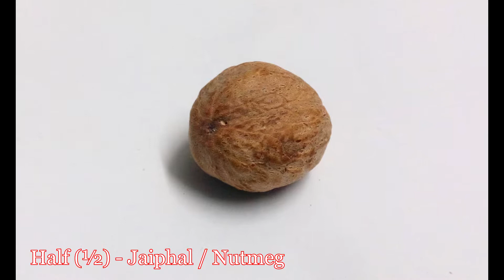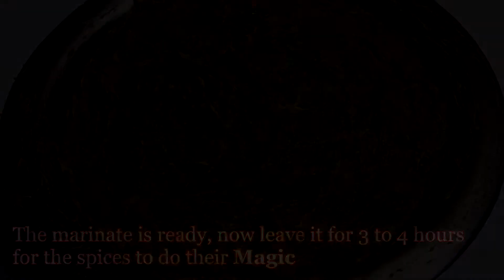Lucknowi Galouti Kabab- Authentic Awadhi Delicacy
The name says it all, one of the most famous kabab in India, that is Galouti Kabab. Once devoured only by the nawabs of Lucknow, the Galouti kabab can take you for a ride of different flavours. Usually when we think of kabab we think of small chunks of meat or Chicken coated in different masalas and then grilled but this kabab gives you a completely new dimension byond your imagination. As it is prepared with meat paste and then pan fried in very low heat. This gives the kabab two different textures at the outside and in the inside. This is very easy to prepare with only a handful of ingredients. So, lets see how it is prepared.